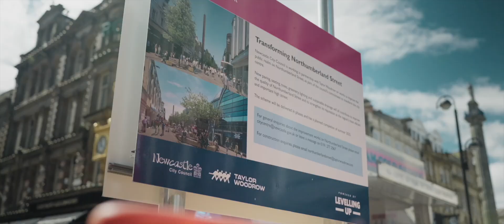We are Taylor Woodrow!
Taylor Woodrow is a UK-based Civil Engineering business that has been building legacies for over 100 years. We have a strong regional presence across the UK, where local people bring local solutions to a range of infrastructure and civil engineering projects as part of long-term frameworks. This is complemented by our ability to deliver major infrastructure projects requiring complex engineering solutions.